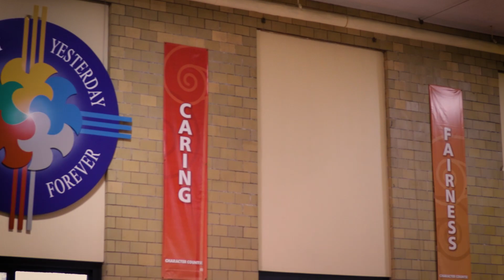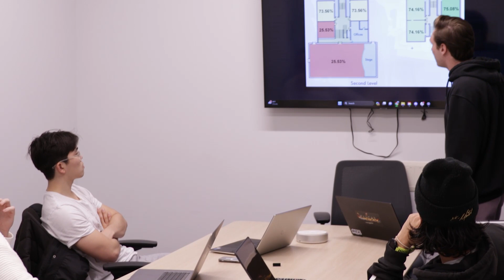IE431 Capstone Project with Lafayette Catholic Schools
This video takes a look at how one of the teams in our Fall '23 Capstone Program worked with the local catholic school system to determine how to best utilize their space.  Thank you to Lafayette Catholic Schools for taking part in our Capstone Program and for your collaboration with this video project.

Music provide by Mixkit.Co